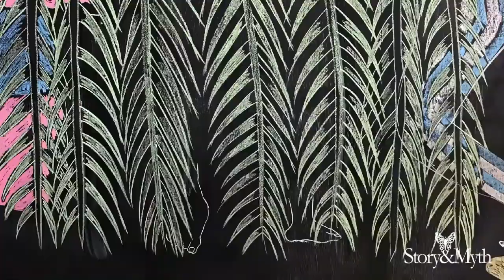The Story of Jonkunno - Part 1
Kristie Stephenson chalk drawing and narration of the story of Jonkunno, featuring characters: Pitchie Patchie, House Head, Horse Head, Jack-In-The -Green and Cow Head.